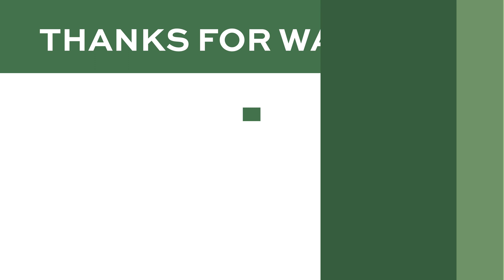Advances in AL Amyloidosis Research and Treatment | James Hoffman, MD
Dr. Hoffman from the Sylvester Comprehensive Cancer Center discusses his research on AL Amyloidosis and how he applies progress made in multiple myeloma to this less common but important illness. He focuses on early detection and new treatments using immunotherapies and T cell therapies.